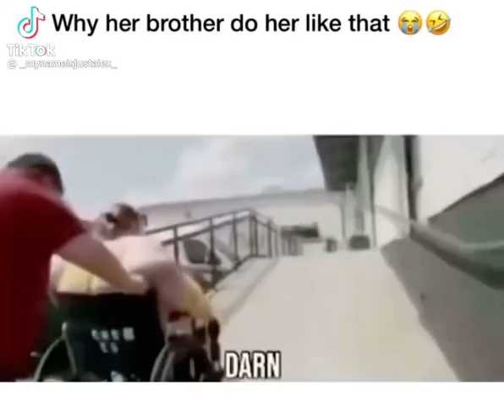stuff that's in my camera roll pt1